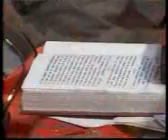Shrimad Bhagwat Katha by Guruji 2013 Day1-Part3-File1